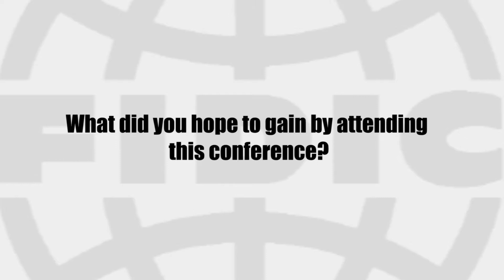Matteo Agostino at the FIDIC International Contract Users' conference in London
Matteo Agostino, of Electricite de France EDF, at the FIDIC International Contract Users' event in London. Find out more at: